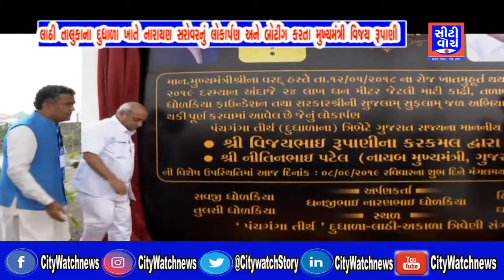લાઠી તાલુકાના દુધાળા ખાતે નારાયણ સરોવરનું લોકોર્પણ અને બોટીંગ કરતા મુખ્યમંત્રી વિજય રૂપાણી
Vijay Rupani, Chief Minister of Narayan Sarovar and Boating at Dudhya of Lathi taluka